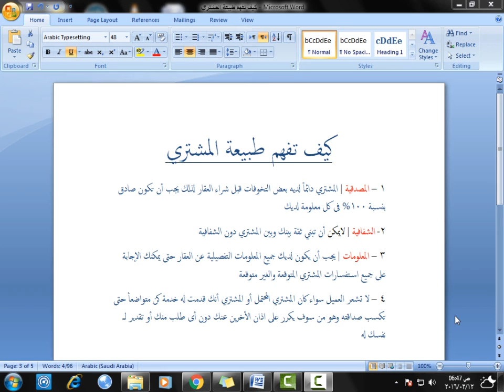دبلومة التسويق العقاري | المحاضرة الرابعة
يمكنكم الأن شراء أفضل خدماتنا الخاصة بالتسويق الإلكتروني
شاهد تفاصيل فيديو العرض
شركة هوى جروب تقدم لكم أفضل عروض
التسويق الالكترونى
تصميم المواقع الالكترونية
تصميم المتاجر الالكترونية
اعلانات فيسبوك
اعلانات تويتر
اعلانات جوجل ادوردز
اعلانات انستقرام
التسويق عبر الواتساب
الاعلانات الممولة
تعليم اسرار الربح من يوتيوب
تعليم التسويق على الفيس بوك
التسويق عبر سناب شات
التسويق الالكترونى
تصميم المواقع الالكترونية
تصميم المتاجر الالكترونية
اعلانات فيسبوك
اعلانات تويتر
اعلانات جوجل ادوردز
اعلانات انستقرام
التسويق عبر الواتساب
الاعلانات الممولة